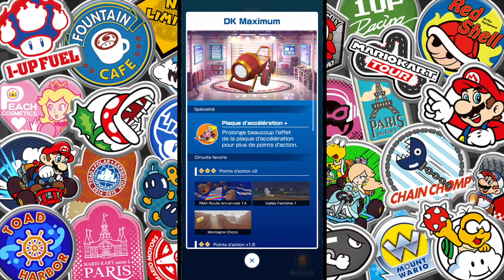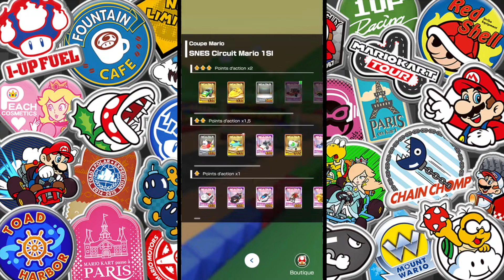NOUVELLE SAISON | SAISON SUPER MARIO KART 📺 | AVEC MARIO ET DK JR. (SNES) 👾 - MKT FR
Mario Kart Tour en Français